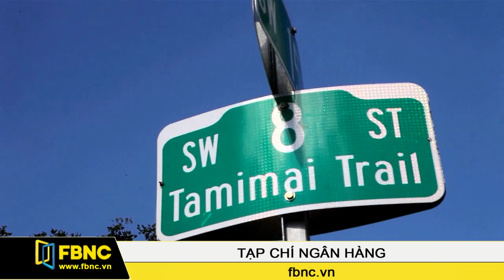FBNC - Du khách Mỹ có thể bắt đầu dùng thẻ ghi nợ ở Cuba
Mới đây, nhà phát hành thẻ Master Card và Ngân hàng Stonegate của Mỹ vừa công bố đã hoàn thành kết nối để du khách Mỹ là chủ thẻ MasterCard có thể sử dụng thẻ thanh toán tại Cuba.